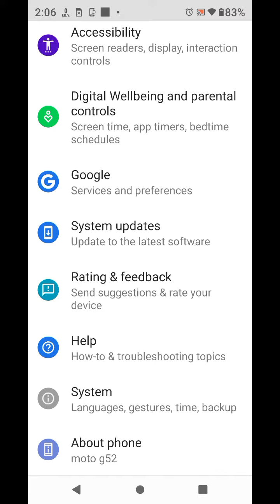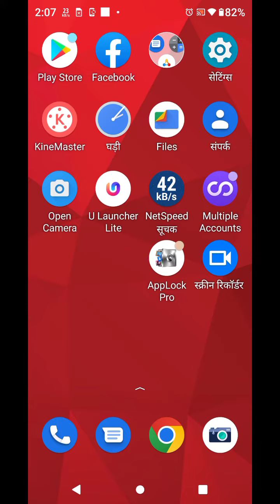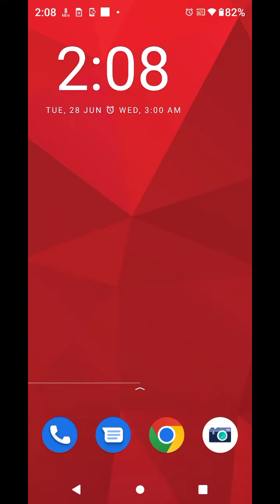How To Change Language in Moto G42 , Moto G42 Change Language Setting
How to change language in Moto G42 ,how to change language in samsung Moto G42 ,hindi in Moto G42 main hindi kaise set kare, Moto G42 Language setting,language setting in Moto G42 ,Technical Mind support

How To ChangeLanguage in Moto G42 , Moto G42 Change